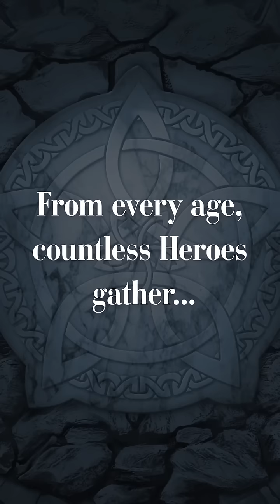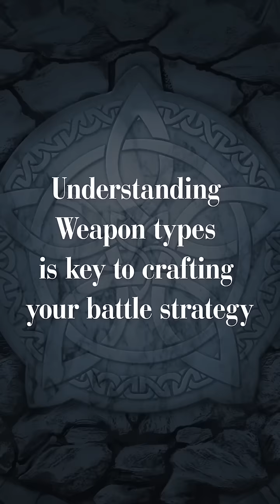Fire Emblem Heroes - Official game trailer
Game video for Fire Emblem Heroes.